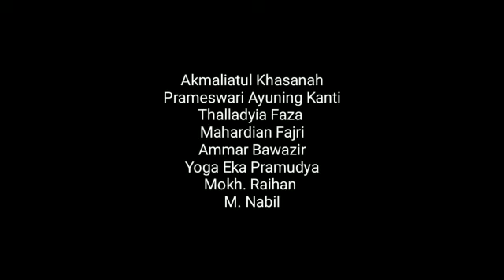Lancaran Kebo Giro - Thaladiya dkk